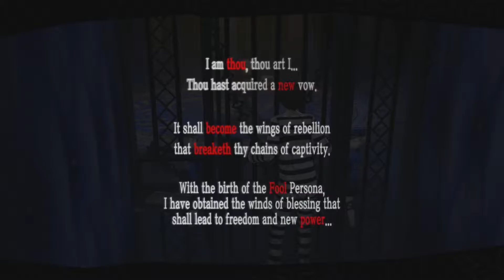You Can Make Personas F**K?!?! Visiting Igor!! | Persona 5 | Couch Co-op | #18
Back with some more Persona 5 finally!! We start this one where we left off, having to get info from the volleyball team about Mr. Komoshida